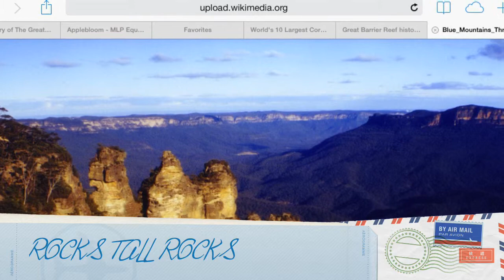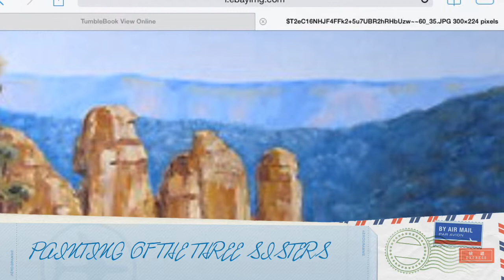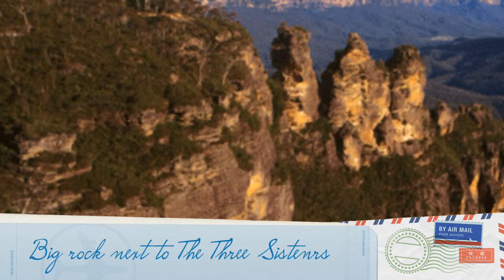The three sisters 001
Daniel's Presentation on the Three Sisters for HSIE/ Science